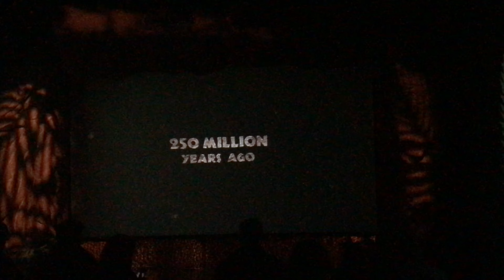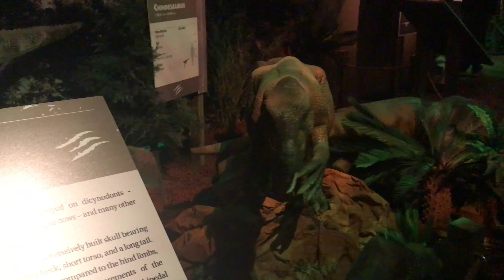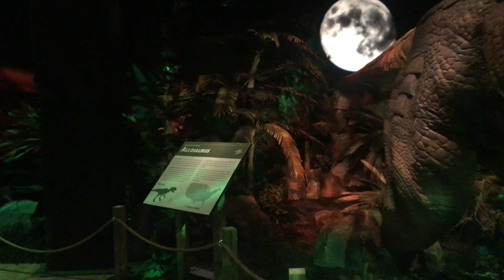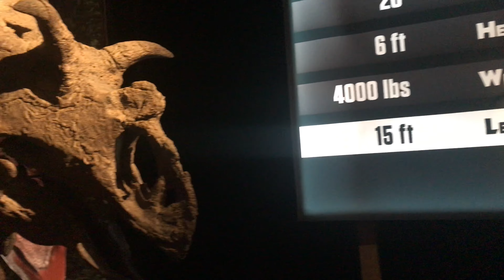Dinosaurs Revealed - Union Station - KCMO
Join me on a visit to the Dinosaurs Revealed exhibit at Union Station in Kansas City, Missouri!